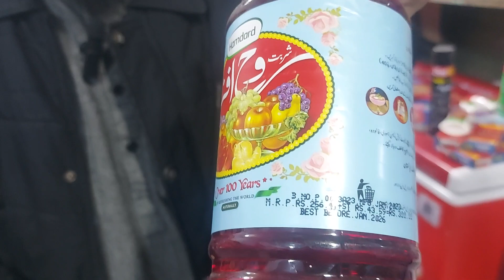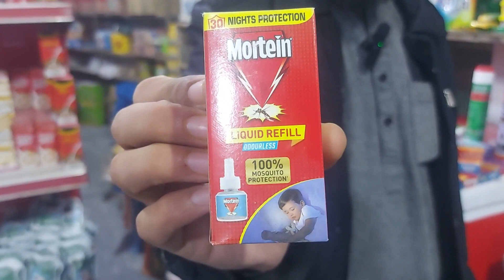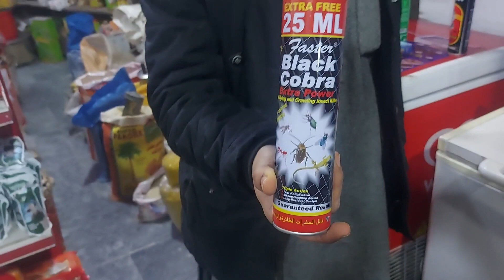Kirana Shop Business Idea in Pakistan | General Store Business idea | Business idea in pakistan 2023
Kirana Store Business idea in pakistan | Karyana Business idea | Low investment business idea

kirana business idea
kirana store business idea
kirana shop
kirana store
kirana stor in pakistan
kirana shop business plan
karyana store business idea
karyana stor
karyana store business plan
karyana business
general store business idea
general store business plan
general store business
general store business idea in pakistan
super store
super store business idea
super store business
grocery shop
grocery store business plan
grocery store business idea
grocery store in pakistan
business idea
business idea in pakistan
business plan
low investment business plan
low investment business in pakistan
apna krobar
apna karobar kaise kare
apna krobar 2023